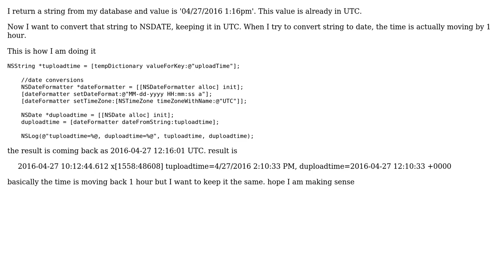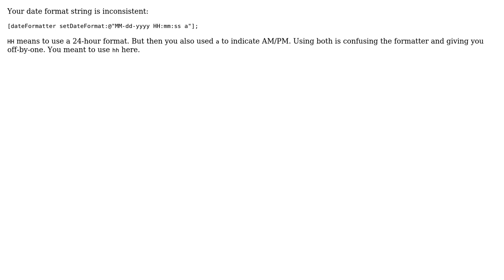objective c convert string to UTC- the time is moving in error (2 Solutions!!)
objective c convert string to UTC- the time is moving in error

With thanks & praise to God, and with thanks to the many people who have made this project possible! | Content (except music & images) licensed under CC BY-SA | Music | Images & others | With thanks to user solarissf user Sneha user Rob Napier and the Stack Exchange Network Trademarks are property of their respective owners. You are responsible for your own actions.